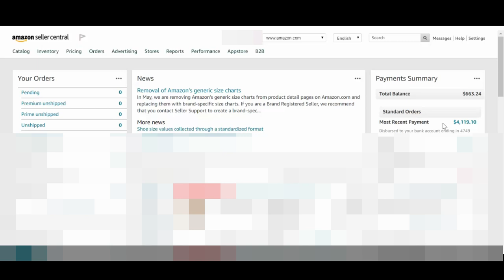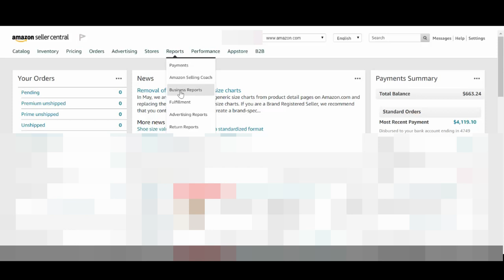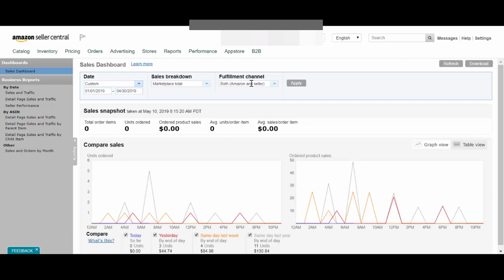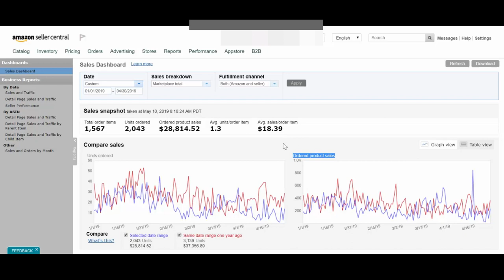8000 دولار مبيعات من خلال البيع على موقع امازون أف بي أي Amazon FBA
امكانيات الربح من امزون أف بي أي متعددة !!

فقط من الحساب التدريبي للاكاديمية نحقق مبلغ ميبعات شهري بقيمة 8000 دولار !